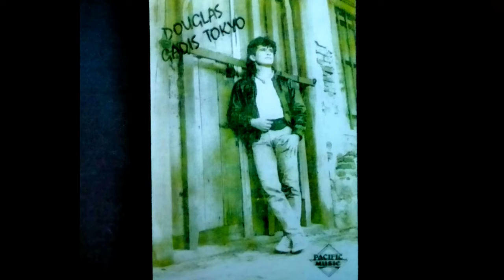DOUGLAS WALAU DIMANA